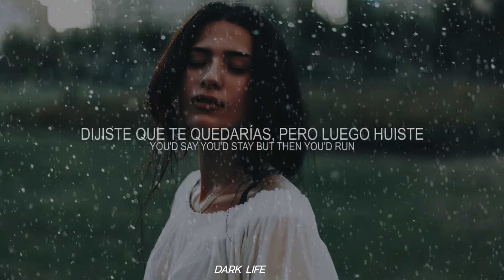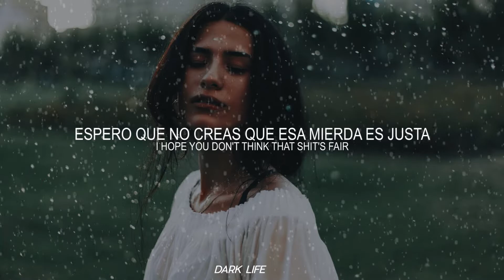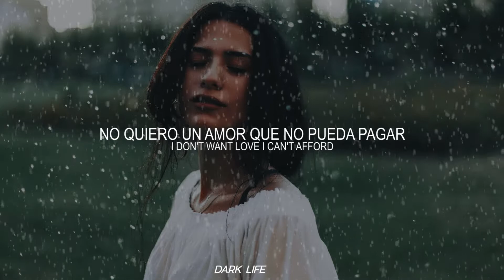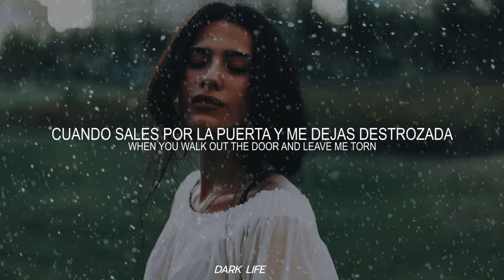Billie Eilish - Bored [Slowed] (Sub. Español/Lyrics) | "13 Reasons Why" Soundtrack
ENGLISH:
Hello friends, this music is from "13 Reasons Why"

Soon we will make more lyrics and subtitles of sounded music, series, etc.

Also recommend music :)

ESPAÑOL:
Hola amigos este esta musica es de "13 Reasons Why"

Pronto haremos mas lyrics y subtitulados de musicas sonadas, de series , etc.

Tambien recomienden musicas :)

📌IMPORTANT